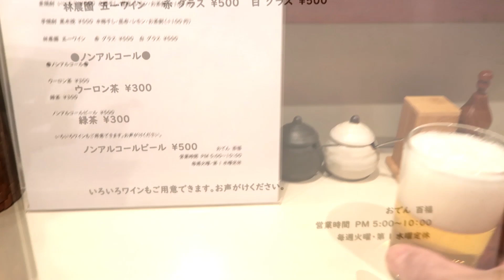富山県高岡市、酒場うろちょろ、その１２８、おでん 百福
一旦幕を閉じた高岡のおでんの老舗「福家」。
しかし、そのおでんの灯は守られた。
なんと味を受け継ぐ方が現れたのだ。
同じ街の中でワインバーを営む女性経営者が
福家の「お母さん」から味を継承したのだ。
素晴らしい話ですよね。
名前も「百年続きますように」と「百福」。
素敵過ぎる店名だ。

住所　富山県高岡市片原町1145

定休日　火曜、第一水曜